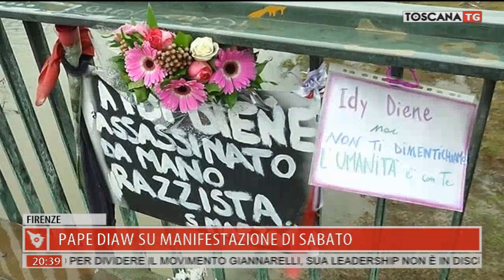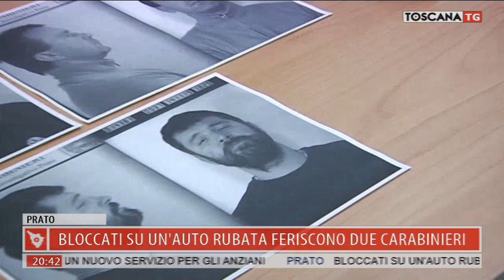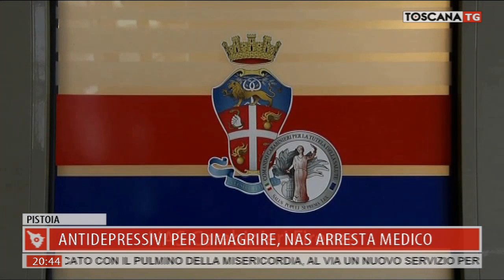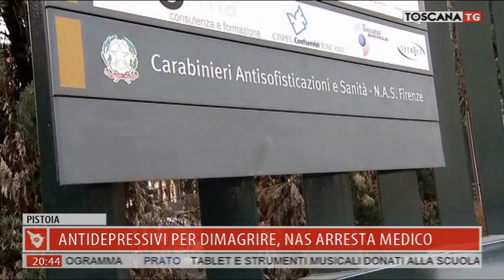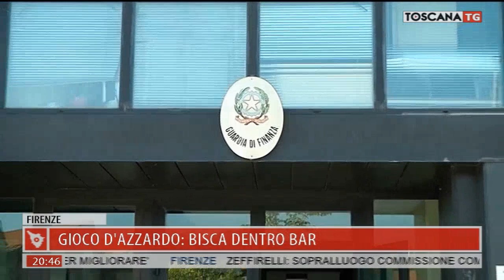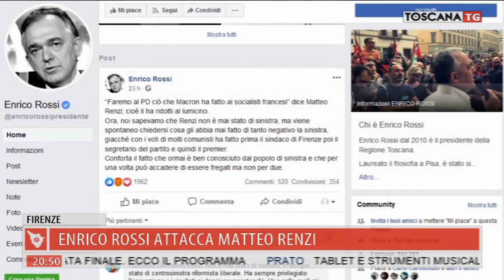2019-11-14 TG REGIONALE ORE 20.30